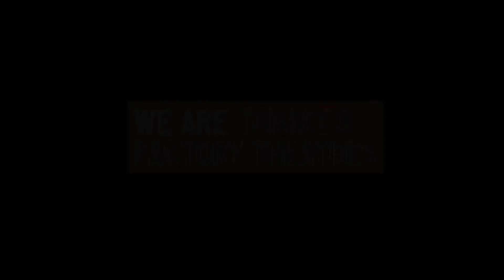We Are Tobacco Factory Theatres - Sampler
We’re making a video highlighting what Tobacco Factory Theatres means to its community – and we need your voice! The challenge is to film a 5 – 10 second clip on your phone that sums up your feelings about our theatre.